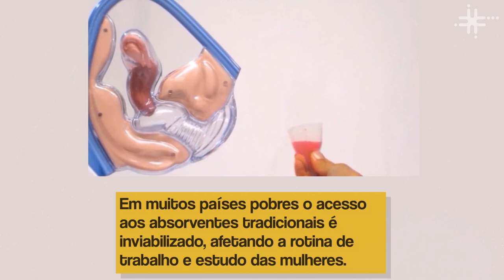Fique Sabendo - "Coletor menstrual e a saúde feminina"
Por ser reutilizável o coletor de silicone ou látex pode durar até 10 anos.
O período de adaptação varia de dois a cinco ciclos.
É preciso esvaziá-lo a cada 6 a 12 horas. Para a higienização, recomenda-se lavá-lo com água fria e sabão e fervê-lo após o período menstrual.